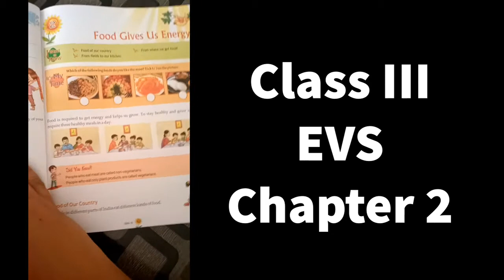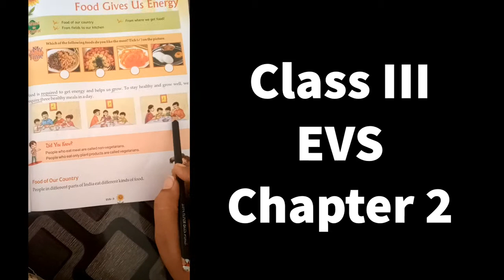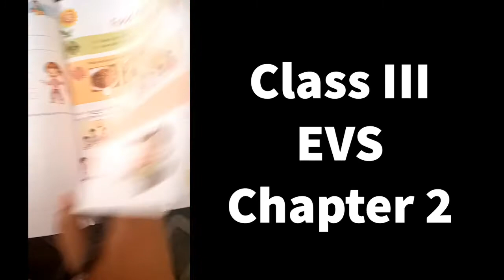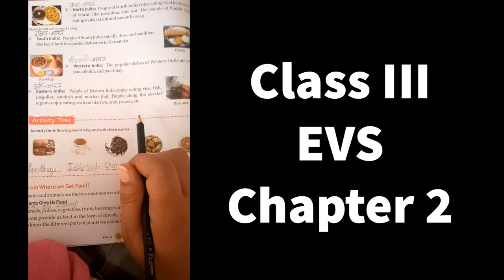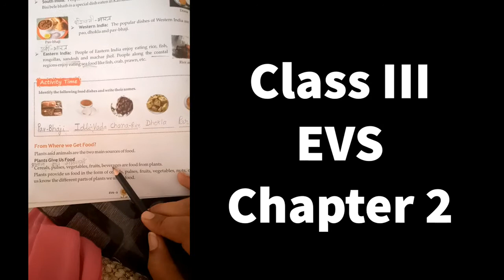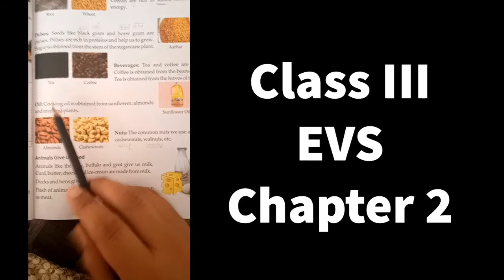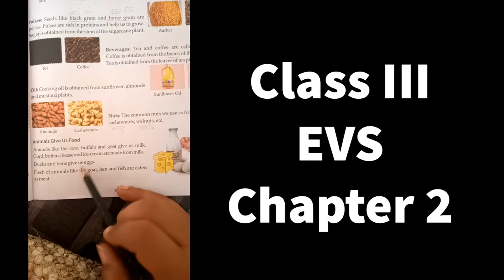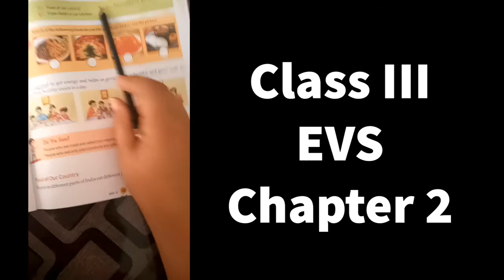Class III | EVS | Chapter 2 | Sir Jawahar Singh Public School